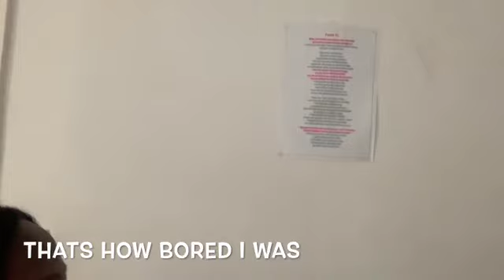Reset...life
Follow my makeup YouTube page-Blushandstrands